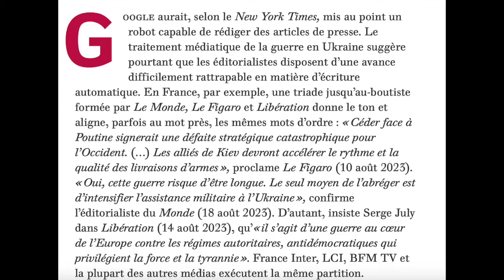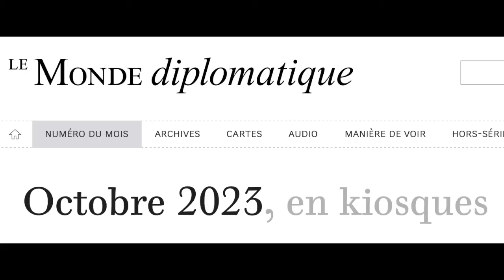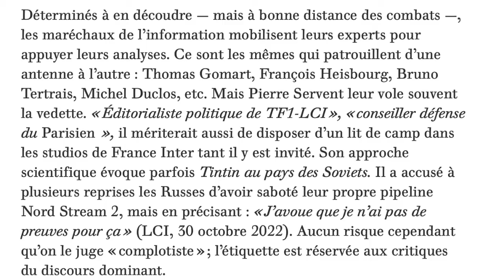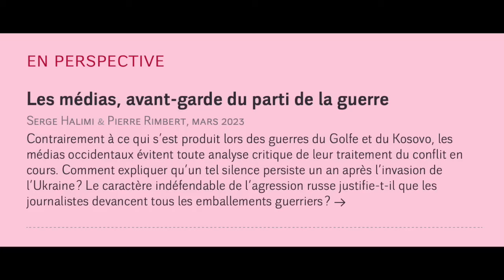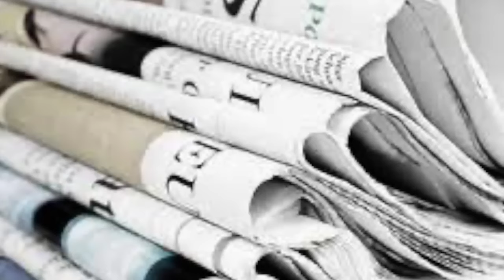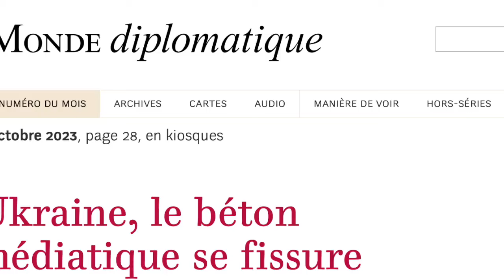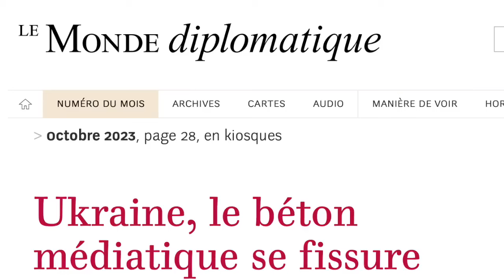Ukraine Le Beton Médiatique se fissure !